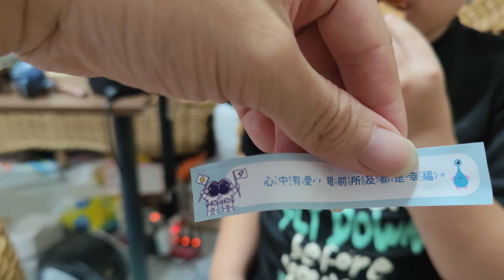弟弟吃有包著紙條的餃子餅乾